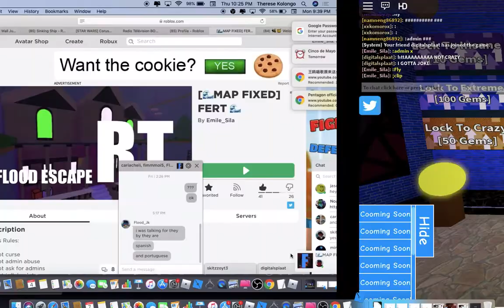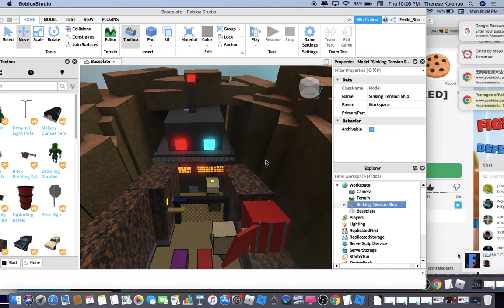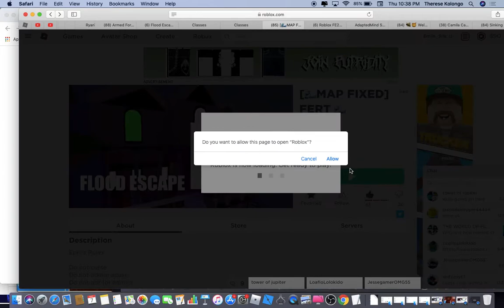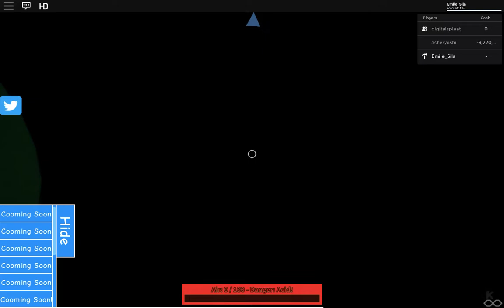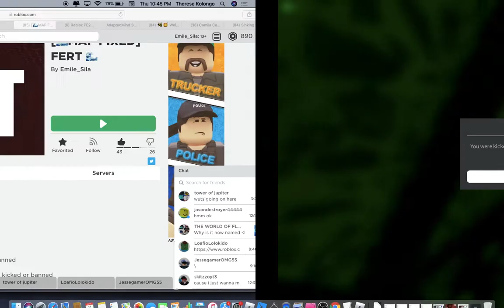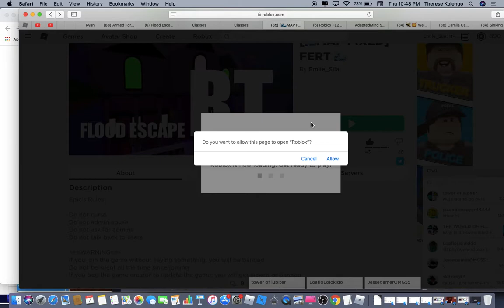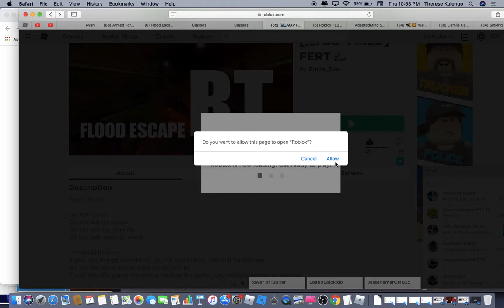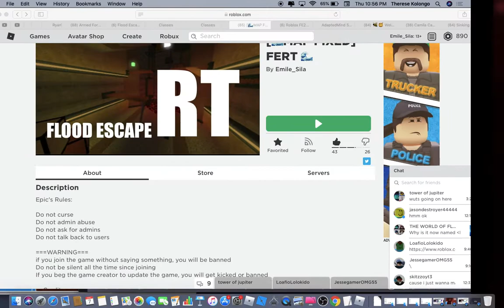DIGITAL MADE ME LAUGH AGAINN